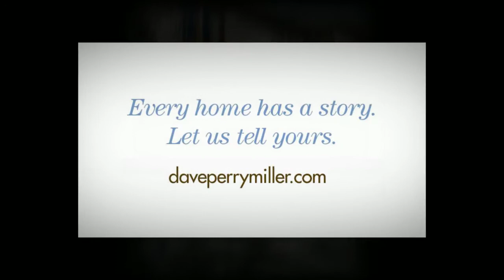6010 Connerly Drive :: Jane Gordon :: Dave Perry-Miller Real Estate